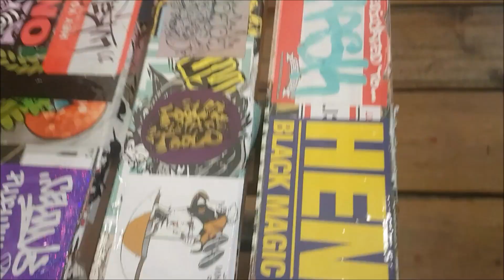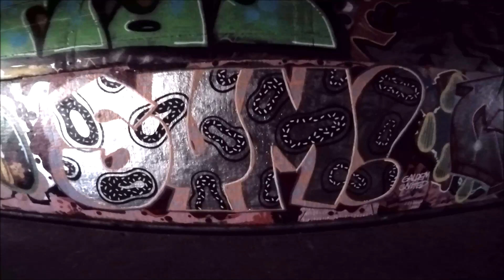skateboarding Barcelona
few days skateboarding Barcelona with my amigo!! concrete dreams & good times

songs
track1 intro/outro : Buena Vista Social Club - El Cuarto de Tula
track 2 :  Statik Selektah - Critically Acclaimed (feat. Lil Fame, Saigon & Sean Price)
track 3: Wet dollars - Tazer &Tink
track 4: Jesse Royal - "Cool & Deadly" Prod. by Damian Marley